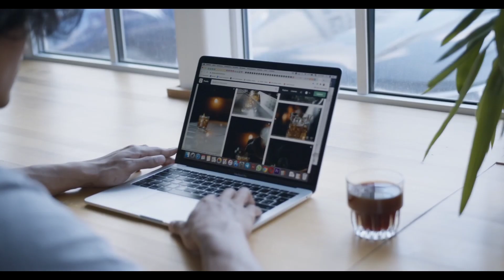3 BHK House for Sale in Pune | sale 3 Bedroom Independent House | बेच रहे हैं, 40 लाख से कम कीमत में